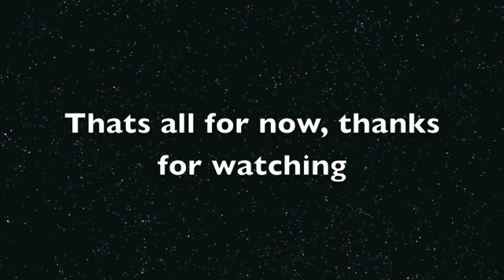Zool neck update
Just a quick update on the neck and dome sections :)